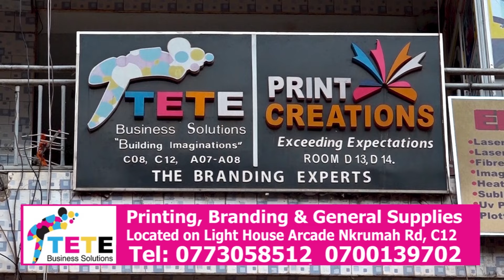Acidic Vokoz Performs 'Its Okay'. Basoga fill up Lugogo at 'Ndi Musoga' Live Concert